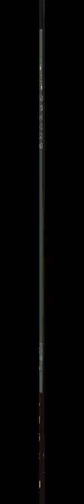Cs 1.6 Játszunk kicsit. pls .D